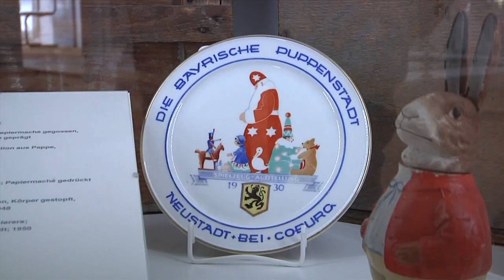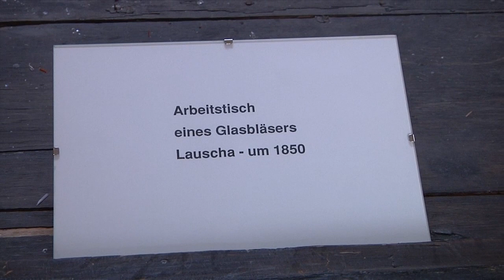FREIE WÄHLER Landtagsfraktion: Fraktion vor Ort in Neustadt bei Coburg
Die Veranstaltungsreihe Fraktion vor Ort hat die stellvertretende Vorsitzende der FREIE WÄHLER Landtagsfraktion, Ulrike Müller, am 10. Februar ins oberfränkische Neustadt bei Coburg geführt.